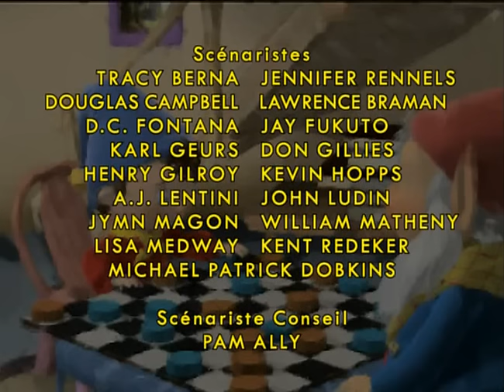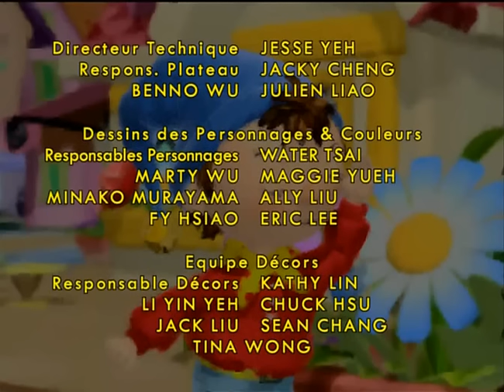03 Oui Oui Sois naturel, Oui Oui Une petite quille pas comme les autres Changement de programme DVDr